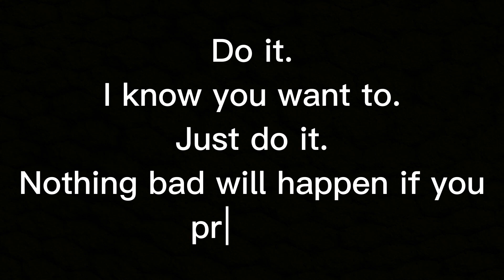JUST DO IT! YOU KNOWY YOU WANT TO!